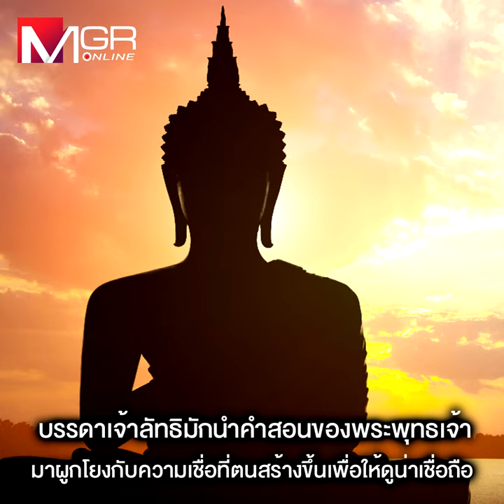ตีแผ่กลวิธีปั่นกระแสลัทธิประหลาด แนะภาครัฐทำงานเชิงรุก-เร่งดำเนินคดี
“แพรรี่ ไพวัลย์” ระบุ ลัทธิประหลาดเฟื่องฟู เพราะผู้คนรักสบาย ส่วนเจ้าลัทธิใช้สื่อโซเชียลสร้างศรัทธาเรียกสาวก ขณะที่สื่อหลัก-ดารา-อินฟลูเอนเซอร์เน้นคอนเทนต์สายมู เพราะเรตติ้งดี มีสปอนเซอร์ ด้าน“ดร.กฤษณพงค์” ชี้ มีการนำคำสอนของพระพุทธเจ้ามาผูกโยงกับความเชื่อที่เจ้าลัทธิสร้างขึ้นเพื่อให้ดูน่าเชื่อถือ ประกอบกับใช้จิตวิทยาหว่านล้อมไม่ต่างจากแก๊งคอลเซ็นเตอร์ แนะ หน่วยงานที่เกี่ยวข้องดำเนินการ“เชิงรุก” สำนักพุทธฯต้องมีทีมมอนิเตอร์ เร่งตรวจสอบ และดำเนินคดีอย่างจริงจัง